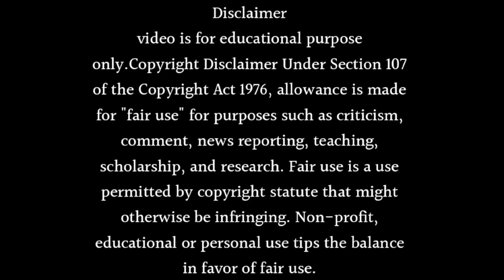Yeh un dinon ki baat hai Season 2 Release Date - New story of Randeep Rai new show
About this video- Dosto Aaj Ki Is Video Me Maine Aapko Ye Bataya Hai Ki Yeh un dinon ki baat hai Season 2 Release Date - New story of Randeep Rai new show Ummeed Hai Aapko Ye Video Bahut Hi Jyada Pasand Aayegi Thank You So Much.